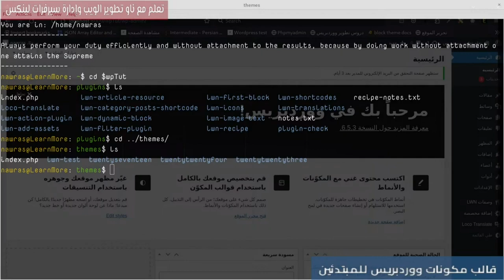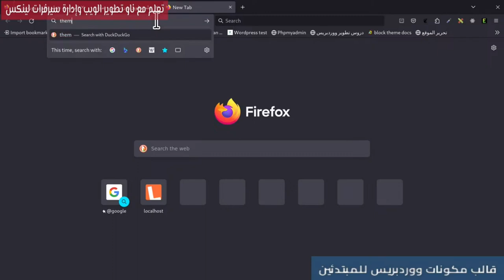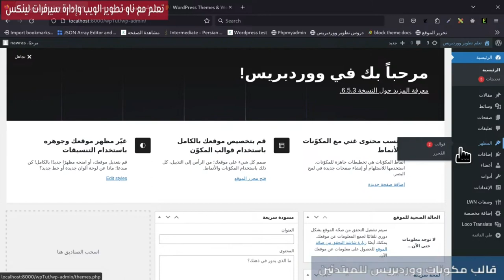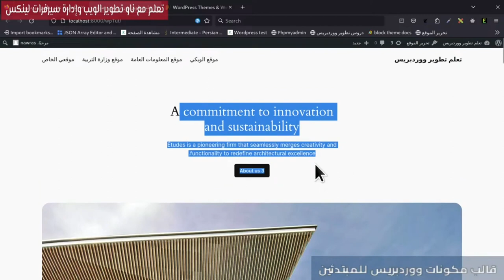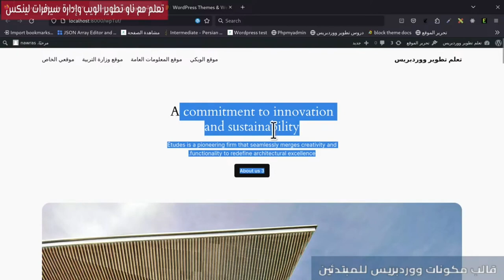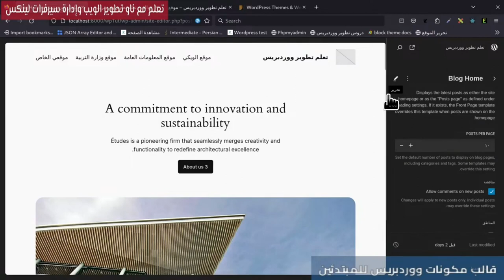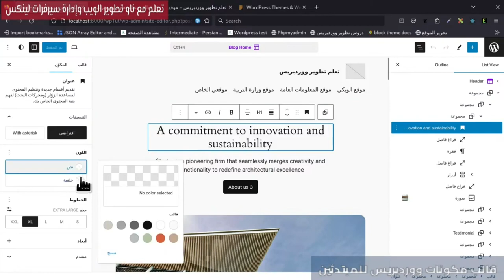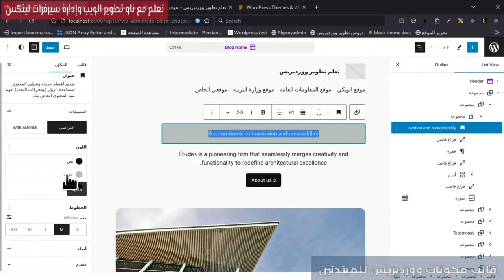1- أساسيات تطوير قالب مكونات للمبتدئين: ما هو قالب مكونات؟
ما هو قالب مكونات ووردبريس؟ ما هي المكونات؟ كيفية تحرير قالب مكونات؟ كيفية تحرير المكون وخصائصه؟
0:00 المقدمة
0:47 ما هو قالب ووردبريس؟
1:52 فكرة قالب مكونات ووردبريس
3:50 يمكن تغيير خصائص مكونات القالب
4:34 تحرير الموقع باستحدام المحرر
6:27 خصائص المكون